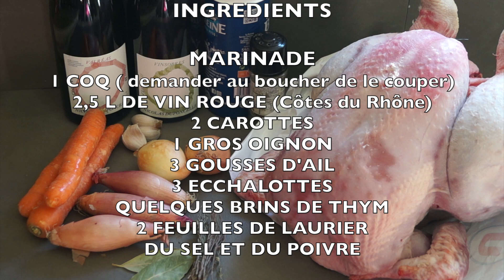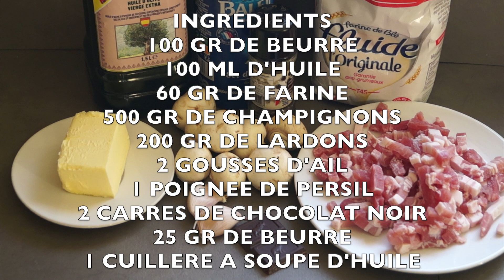Coq au vin facile et extra !!!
Voici un classique de la gastronomie française, le coq au vin, on a l'impression que c'est difficile a faire mais vous allez voir que finalement c'est pas compliqué du tout, c'est juste un peu long car il y a pas mal d'étapes, il faut laisser mariner et cuire longtemps.
Les ingrédients sont au début de la video pour la partie marinade et vers le millieu  de la vidéo pour la partie préparation de la recette.
Poour 8 A 10 personnes vous aurez besoin de :

1 COQ ( demander au boucher de le couper)
2,5 L DE VIN ROUGE (Côtes du Rhône)
2 CAROTTES
1 GROS OIGNON
3 GOUSSES D'AIL
3 ECHALOTES
QUELQUES BRINS DE THYM
2 FEUILLES DE LAURIER

INGREDIENTS  POUR LA CUISSON
100 GR DE BEURRE
100 ML D'HUILE
60 GR DE FARINE
500 GR DE CHAMPIGNONS
200 GR DE LARDONS
2 GOUSSES D'AIL
1 POIGNEE DE PERSIL
2 CARRES DE CHOCOLAT NOIR
25 GR DE BEURRE
1 CUILLERE A SOUPE D'HUILE